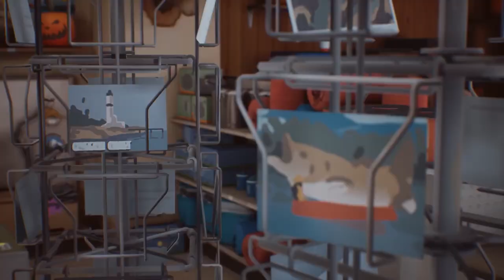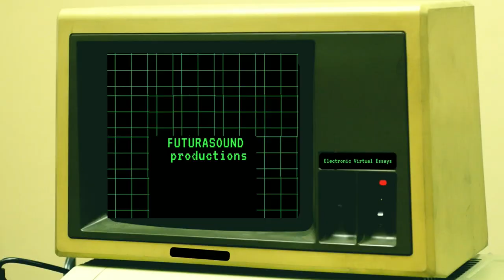Foxiest Video Games of 2019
Here's a detailed yet informal look back at the year that was. 2019 was a great year for gaming, with the PC port of Red Dead Redemption and long awaited releases like Death Stranding, DMC 5, and the remake of Resident Evil 2.

List of games (in no order, descriptions by Giant Bomb)

 "...the seventh numbered entry in the Ace Combat series of flight combat simulation games developed by Bandai Namco and Project Aces."

- Life is Strange Season Two

- Death Stranding

That's all folks. Happy new year!